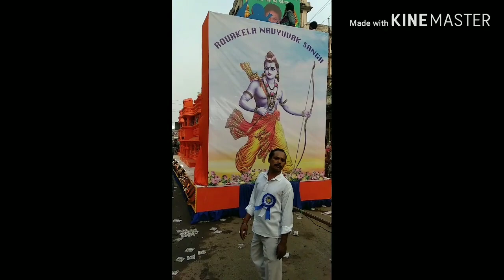Ram Navami Celebration || Rourkela Daily Market || 4k Video Full Screen…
ram navami bhajan
ram navami gana

Rourkela Daily Market Ram navami procession..